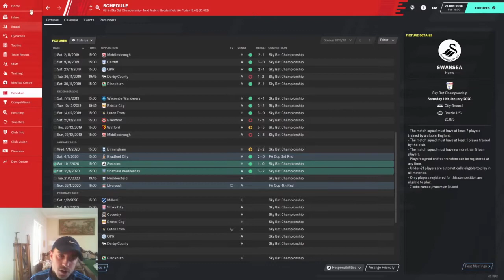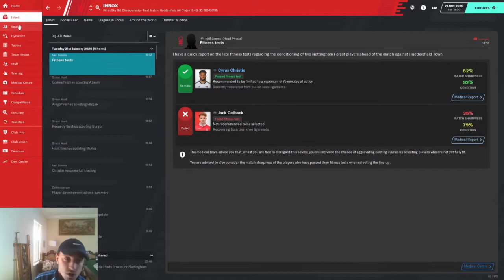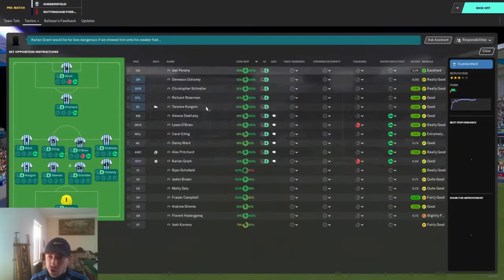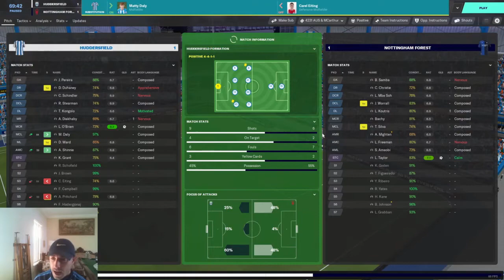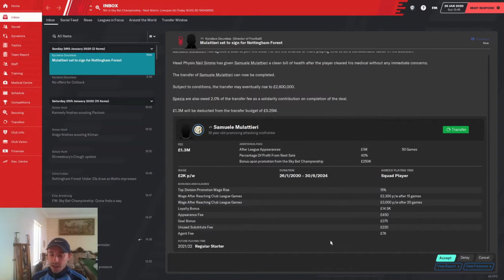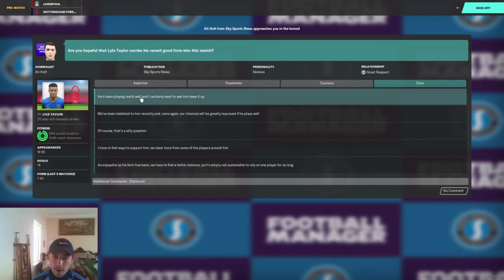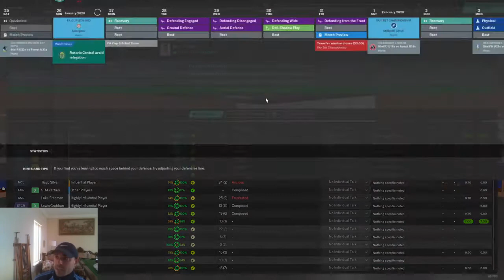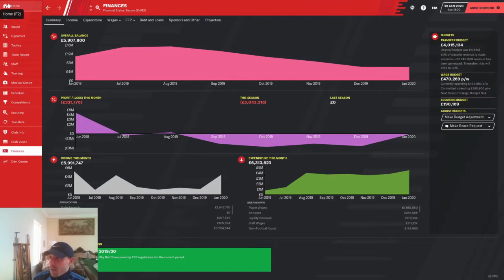EP4 Signings 2nd and LFC! FM20 Regrowth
Its all happening as we gear up for a play off, Automatic, Title fight! LFC in the Fa cup! 2nd In the league and the new signings as well! Cracking ep this one!

Thanks Mr.shadow for the intro and Outro! Legend